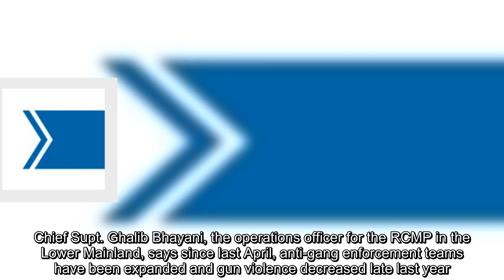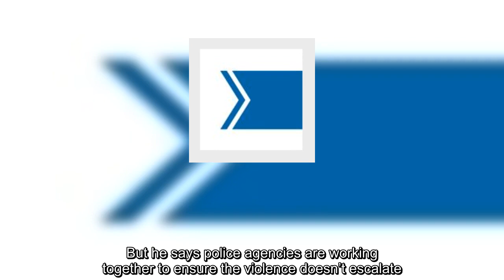Four innocent bystanders hurt in recent Metro Vancouver shootings: police